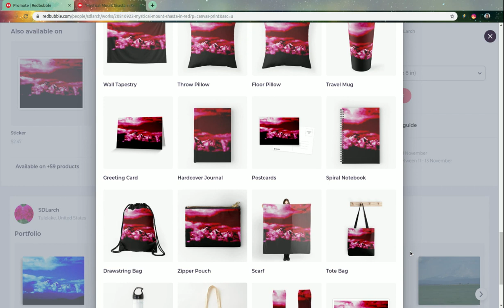Mystical Mount Shasta in Red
This photograph of Mount Shasta was taken during late August and it was very warm but she still had a huge amount or snow on top living up to her Karuk name “White Mountain”. The clouds around her always do very unique and beautiful things, on this day it looked like they were gathering around her to cover her up. Mount Shasta always has this mystical look and this photograph captioned it in time. Digitally altered to bring out create a red sky.